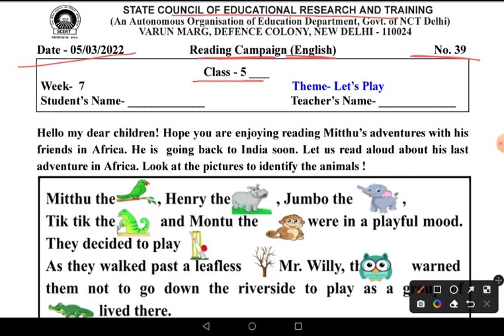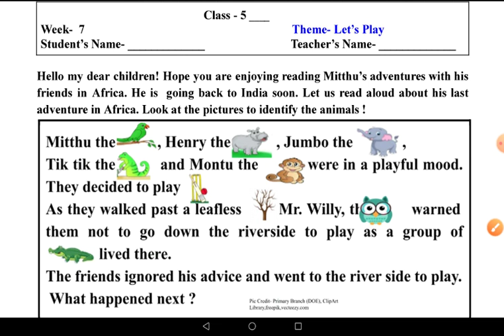Worksheet No 39 Class 5 English 05/03/2022 Reading Campaign पठन अभियान scert Let's play Week 7